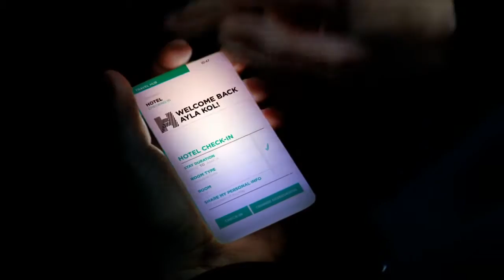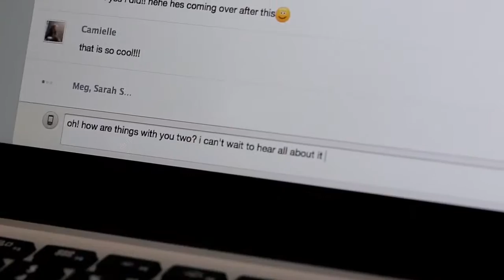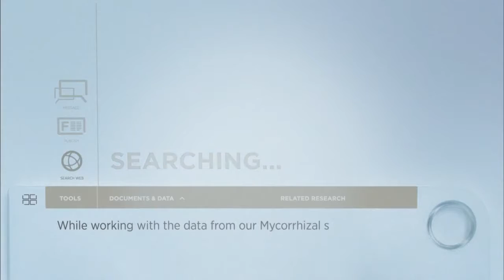JoinedUp Innovation by Microsoft Australia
Joined Up Innovation is Microsoft Australia's vision for the future, and is all about making the right connections across Australia's innovation ecosystem to .

Microsoft JoinedUp Innovation subject matter experts Peter Freedman (RODE Microphones & Event Electronics) and Steve Glaveski (Hot-Desk.com.au).

Discover how innovative your business is: http:joinedupinnovation.com.au JoinedUp What makes a business innovative and how much does it come down to .